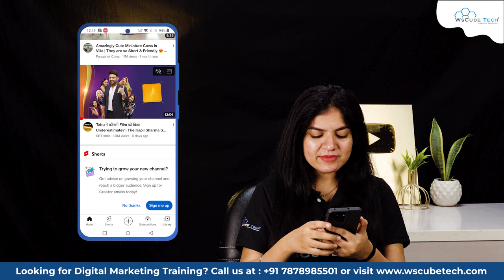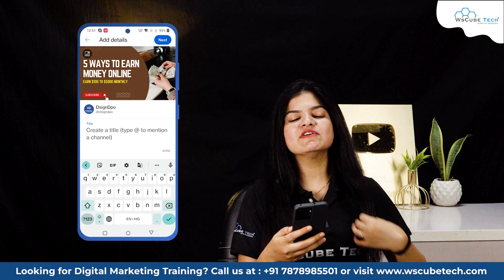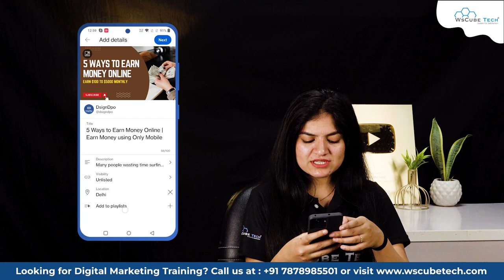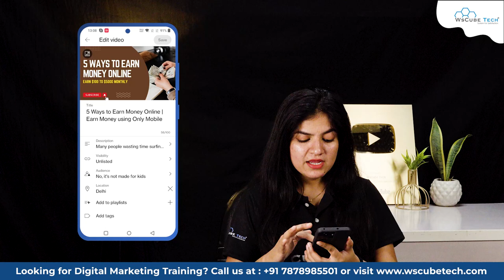How to Upload Videos On YouTube Properly in Mobile | YouTube Videos Upload Karne ka Sahi Tarika 2023